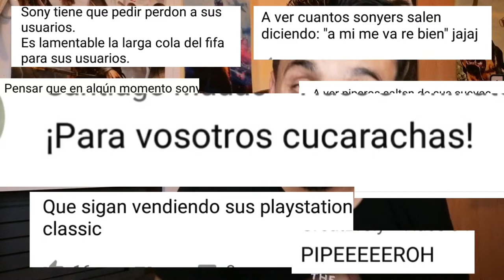¿NINTENDERO o NINTENFERMO? 5 Síntomas 🤮🤢...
Si, hay gente de toda clase en todas las comunidades, pero hay un canal que en los últimos tiempos no paran de crecer en toxicidad. Muchos entran siendo nintenderos, y otros salen NINTENFERMOS Si quieren comparar usando mi enlace me echan un cable.